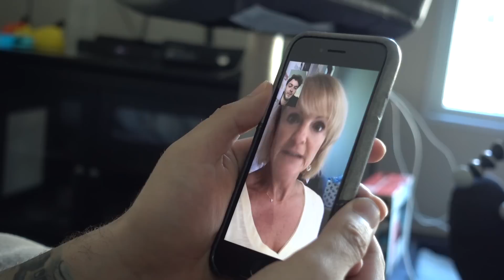WE GOT JAKE PAUL ARRESTED! *PRANK WARS*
WE GOT HIM BACK!